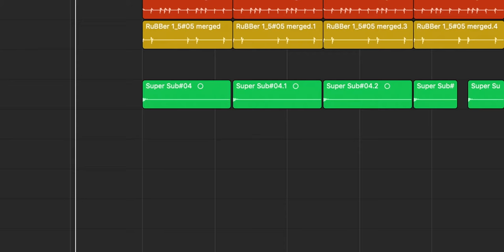Music From Rubber Bands and an Otter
I recorded on my MXL 770x microphone through a Scarlett 2i2, and edited on Logic Pro X / Final Cut Pro.

I really enjoyed making music with only an otter and a few rubber bands.